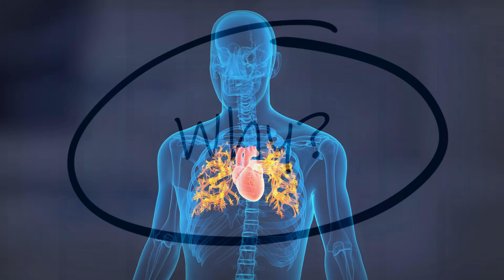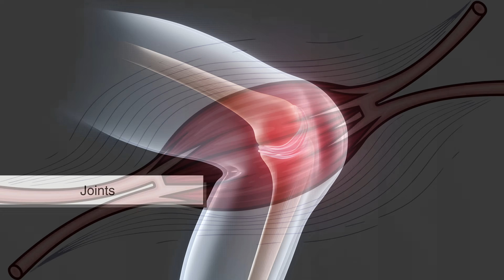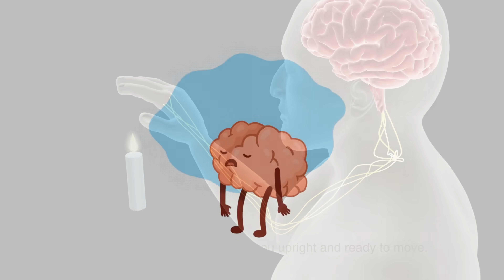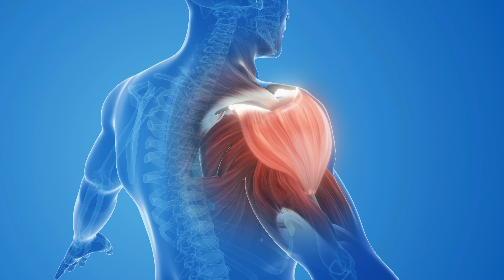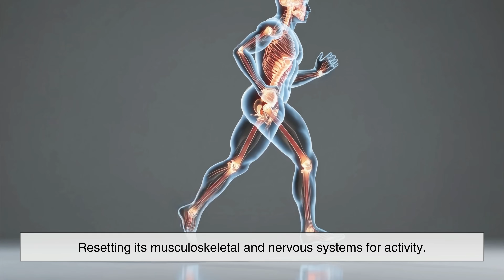Your Morning Stretch Is Not an Accident—Here’s Why [ID0809]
Every morning, almost without thinking, we stretch when we wake up. But have you ever wondered why this happens? In this video, we explore the hidden science behind that satisfying morning stretch—from muscle stiffness and blood circulation to brain activation and evolutionary survival. You’ll discover why stretching feels so good, how it protects your body, and why humans and animals alike share this instinctive behavior. The next time you stretch after waking up, you’ll understand exactly what your body is doing—and why it matters.

Timestamps
0:03 – Why do we stretch when we wake up?
1:09 – What happens to your body during sleep
1:27 – Muscle stiffness and morning tension explained
1:59 – How stretching restores blood circulation
2:45 – The brain, nervous system, and alertness
3:28 – Stretching as injury prevention
4:53 – Evolutionary reasons behind morning stretches
5:31 – Why animals stretch after sleeping
6:14 – Mental and psychological benefits of stretching
6:53 – Final thoughts: your body’s natural reboot